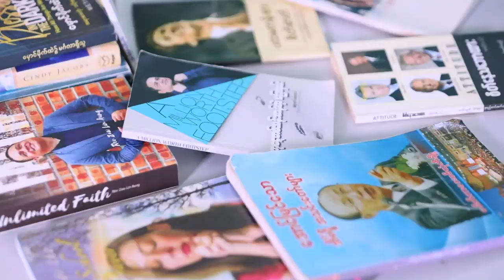DUMC Book Reading Program Day 11